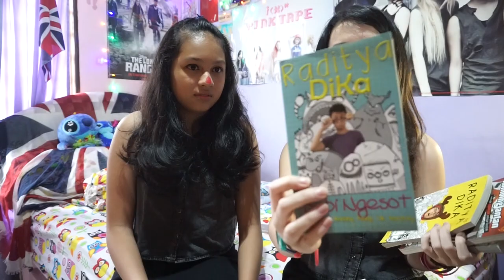BEST FRIEND + COTTON BALL CHALLENGE (FT. RADITYA DIKA*) #5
* FT. RADITYA DIKA NYA BUKUNYA MAKSUDNYA

Our Links :
♥ Ask.fm : @shaniaaryanto & @jenbyss